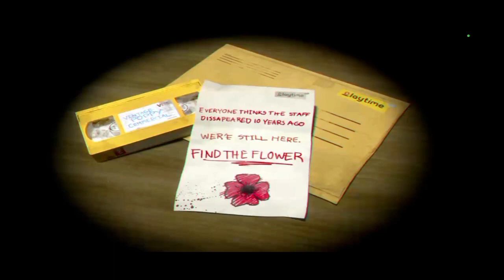ХАГИ ВАГИ КРАСНАЯ И СИНИЯ РУКА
Товарищи я обищал и я выпущу ещё 2